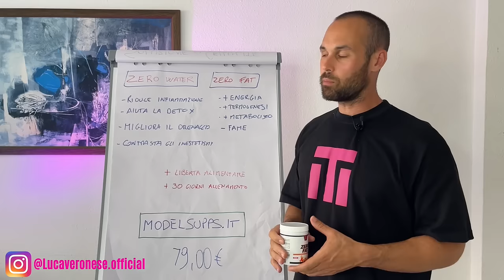#43 Un integratore BRUCIA GRASSI per accelerare il METABOLISMO